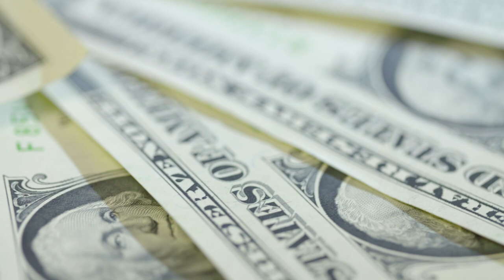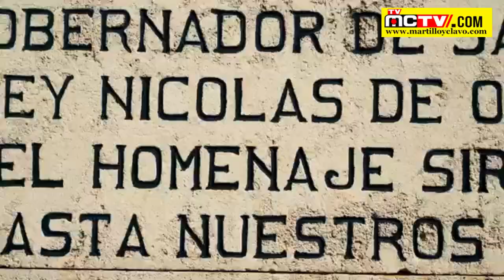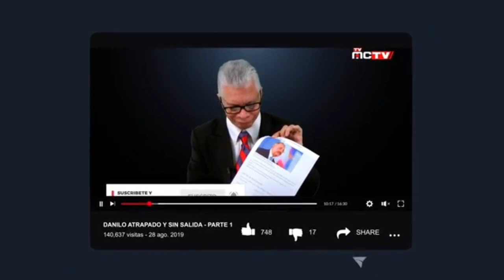MUERTO EL REY VIVA EL REY...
Los políticos, funcionarios y legisladores que pronto tomarán las riendas del país, sepan que esta sociedad les demanda una transformación profunda. Esta vez el cambio viene desde dentro, de las entrañas del pueblo, no importa quién esté arriba, si no lidera como merecemos, removemos la base y se cae la pirámide. Los de abajo despertamos, hagan lo mismo.

Administrar el país no es un juego de niños. Urge recuperar la nación del enorme tranque polidimensional con una agenda plena, sin omitir motivos. Es hora de impulsar transformaciones  productivas y tecnológicas en aras de un real y sostenido crecimiento de calidad.  Sin divisas no hay crecimiento, estas hay que generarlas promoviendo las exportaciones de bienes y servicios, fomentando la inversión extranjera, sin espantarla y sin negocios sospechosos como el del 3% de los ingresos del oro, solo por mencionar una muestra.

Transmitimos:
LUNES-MIERCOLES-VIERNES
6:00 P.M HORA DE NEW YORK